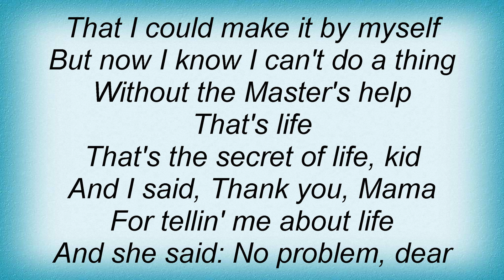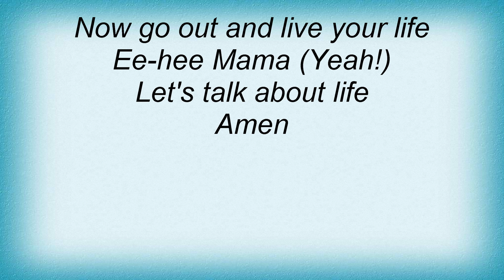Kim Hill - Let's Talk About Life Lyrics